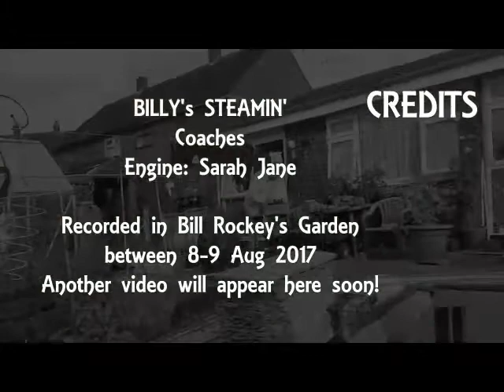Billy's Steamin'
Short video (1 of 2) cobbled together of my dad's garden railway. I apologise for the dodgy camera, but it was done on a phone! Filmed over two days, the railway is a 'work in progress', so enjoy what is there already.